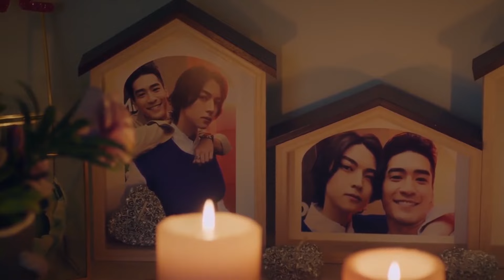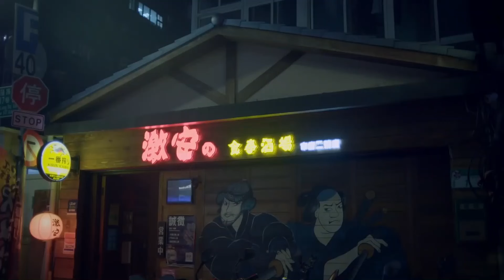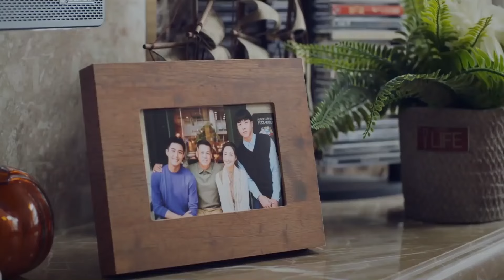哥哥撒娇全面开撩弟弟 呈仁CP开启齁甜“婚后生活”《history4 近距离爱上你:Close To You》精华版 EP8【Caravan中文剧场】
【剧情简介】
涂善存饰演婚顾公司业务一部经理萧立呈，外表阳光帅气，个性豪爽，面对感情喜欢直接对决。为了追求小时候的初恋对象、同时也是腐女的刘美芳（纪欣伶饰），找上陈立安饰演的禁欲系贵公子藤沐仁，组成「呈仁CP」卖腐吸引对方注意，没想到假戏真做，两位直男互掰弯，大谈办公室恋情。